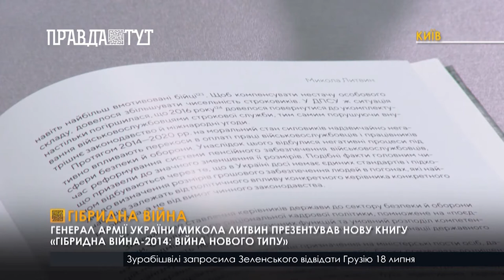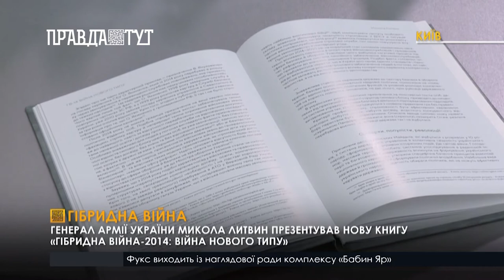Гібридна війна-2014: сучасний спосіб ведення війни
Генерал армії України Микола Литвин презентував нову книгу - «ГВ-2014: війна нового типу». Автор дає власне визначення явищу «гібридна війна» і пропонує свою відповідь на запитання: чому Україна стала об’єктом агресії з боку РФ?